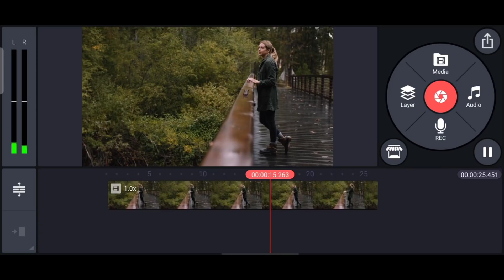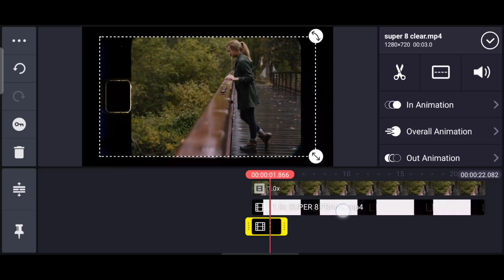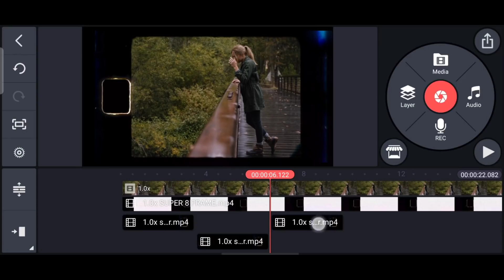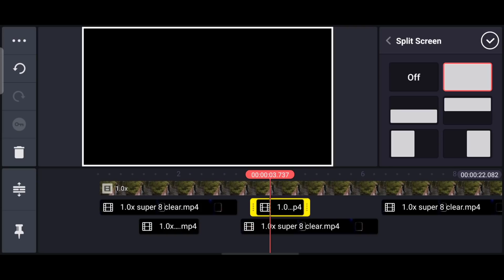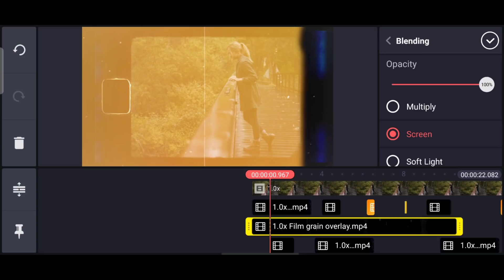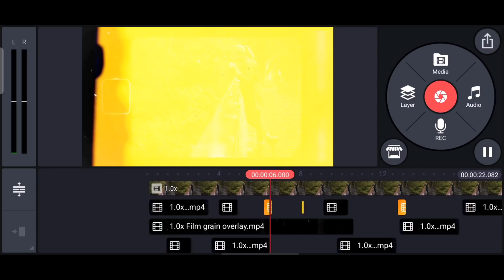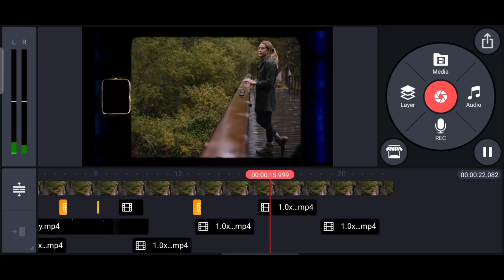Super 8mm Cinematic Film Look | KineMaster Tutorial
➟ 8mm Film Overlay Look Download